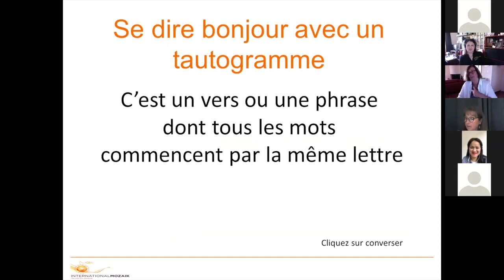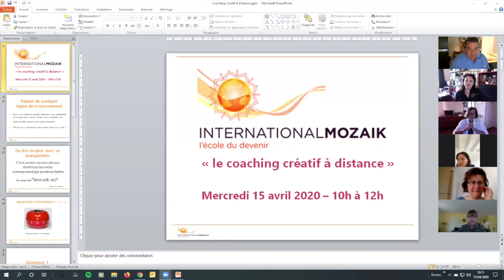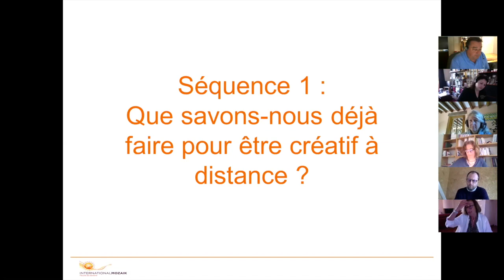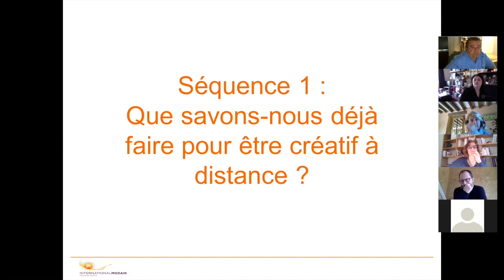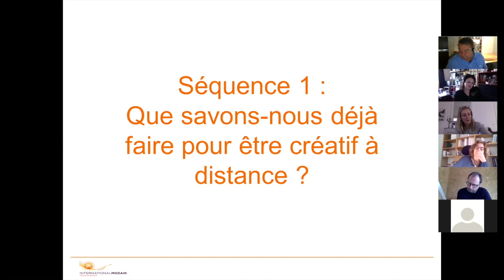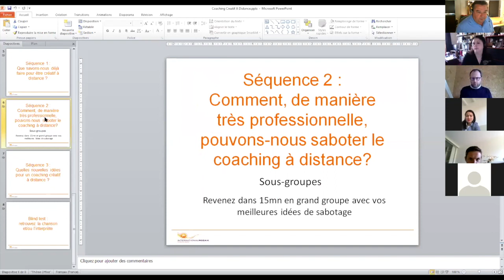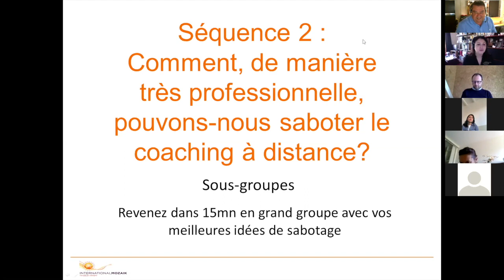E-atelier "Le Coaching créatif à distance" par Marc GUIONNET & Danièle DARMOUNI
Atelier animé par Marc GUIONNET & Danièle DARMOUNI
Enregistré le 15 avril 2020.
International Mozaik